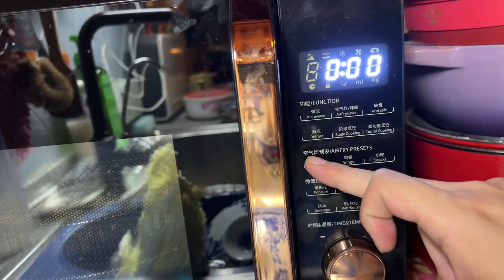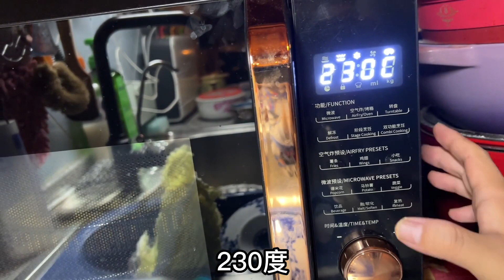91岁奶奶管我妈叫母亲，管我爸叫大叔，管土豆叫沙司，太逗了！【北京爷们生活栏目】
91岁奶奶管我妈叫母亲，管我爸叫大叔，管土豆叫沙司，太逗了！【北京爷们生活栏目】
北京张 生活日常 搞笑 老小孩 我们强调了视频内容的合规性，绝对没有任何不良引导或危险行为。